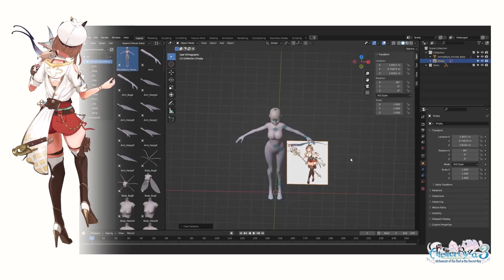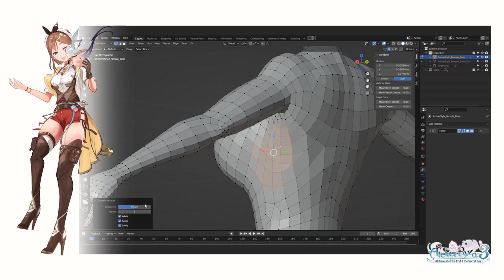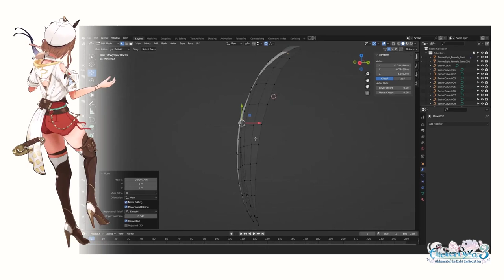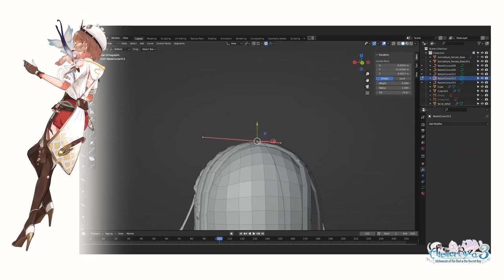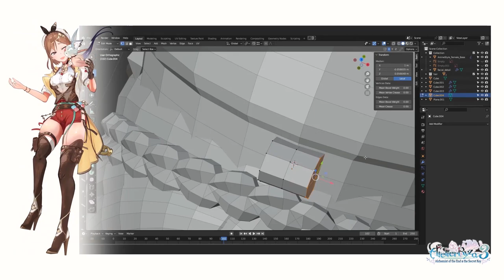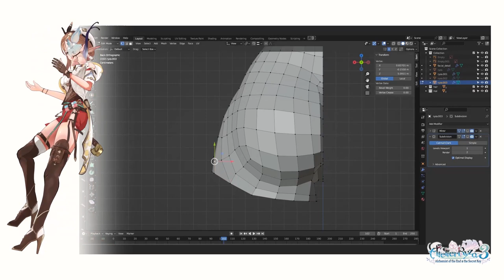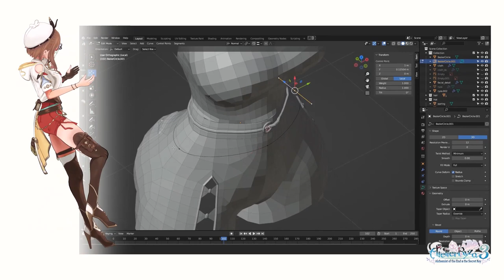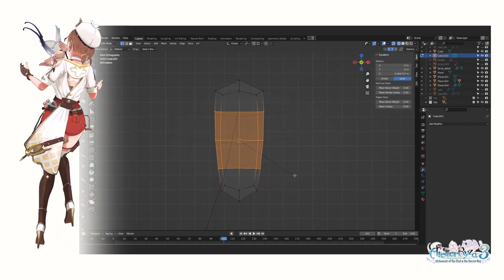3D Modeling | Atelier Ryza 3 | Blender 3.5x | Part 1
Hey everyone, I recording the modeling of Ryza via Blender based on the artwork from Atelier Ryza 3: Alchemist Of The End & The Secret Key

So enjoy the song while watching the process
Have fun.

All song/ost copyright are belong to KOEI TECMO GAMES CO., LTD./suis from Yorushika/Universal Music LLC/UMG.